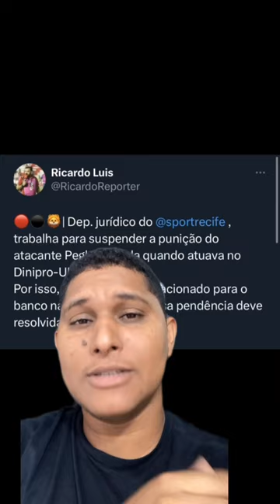Peglow foi expulso na partida do Dinipro, na final do campeonato